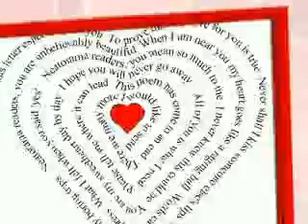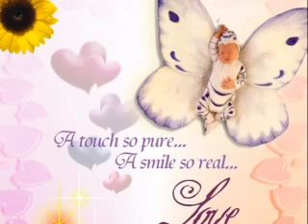Beauty From Pain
Song Beauty From Pain
Artist Superchick